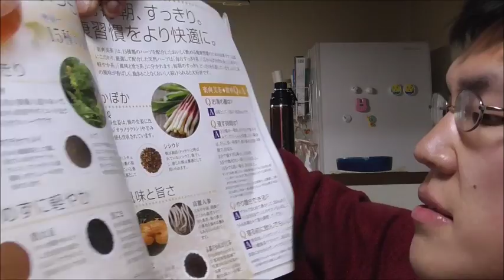二重の意味で楽ですね？ 楽爽美茶を飲んでみた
楽爽美茶を飲んでみました。飲むのも楽で、ダイエットも楽に……なるといいな。